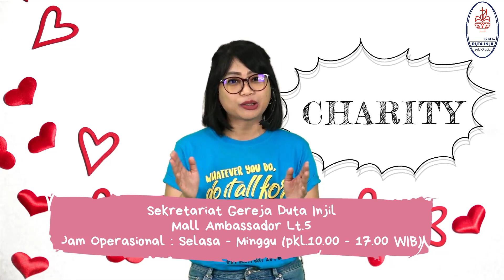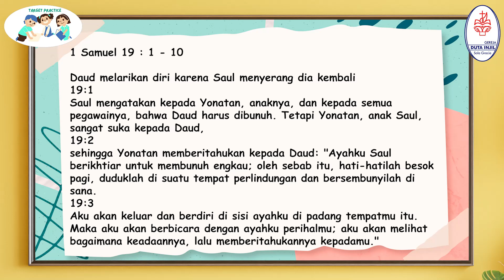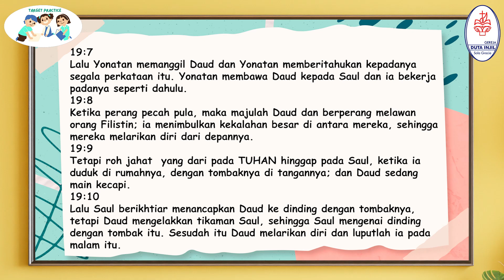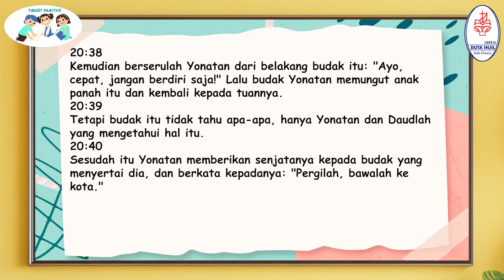GEREJA DUTA INJIL, Sunday School, February 20th, 2022 - Kelas Musa